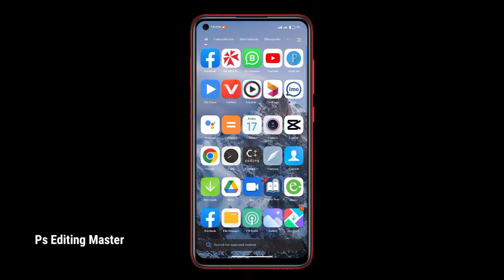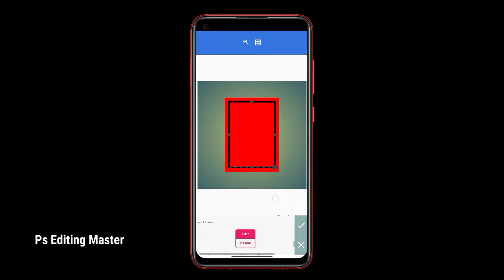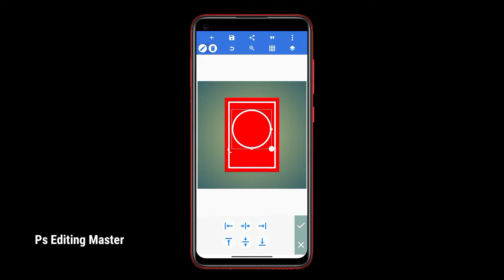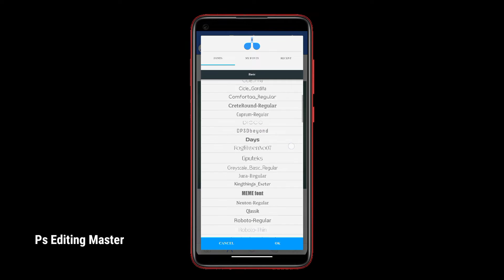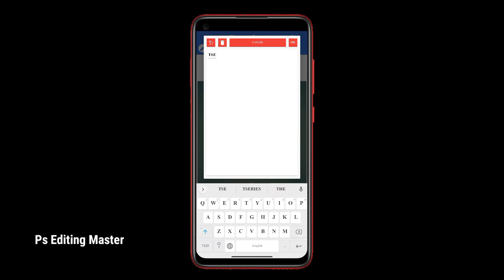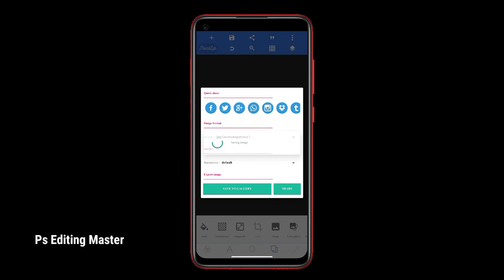T-Series Music YouTube Channel Logo Design Tutorial in Mobile PixelLab | @tseries Logo Editing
T-Series Music YouTube Channel Logo Design Tutorial in Mobile PixelLab |  ‎@tseries  Logo Editing in Mobile |  Ps Editing Master

App Name:
PixelLab